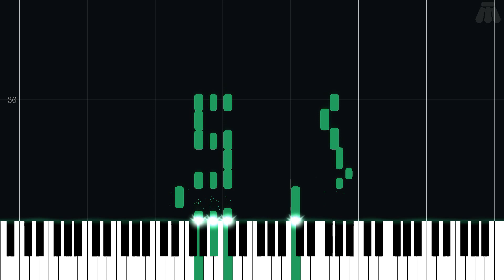The Village Awakens - Professor Layton and the Curious Village - Intermediate Piano Tutorial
Intermediate Piano Tutorial for The Village Awakens from Professor Layton and the Curious Village (2007) in the Professor Layton series.